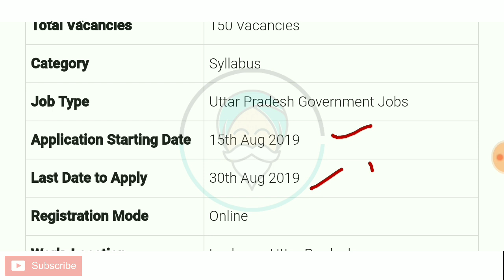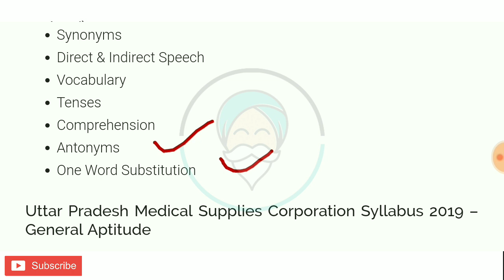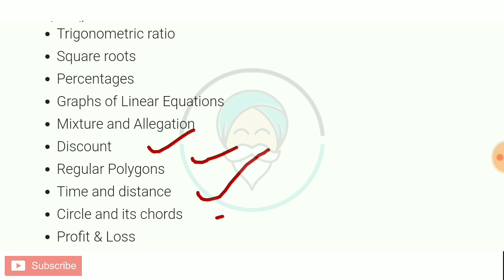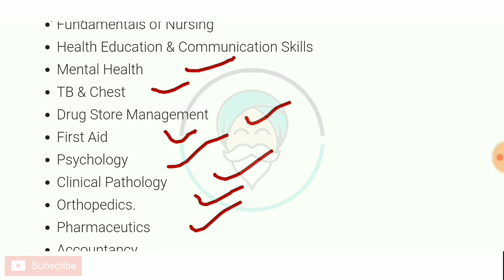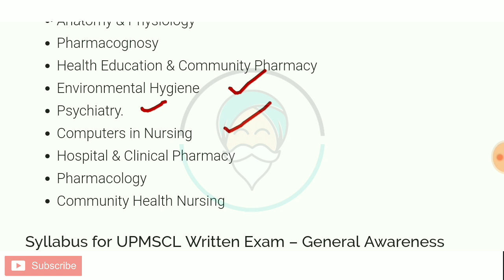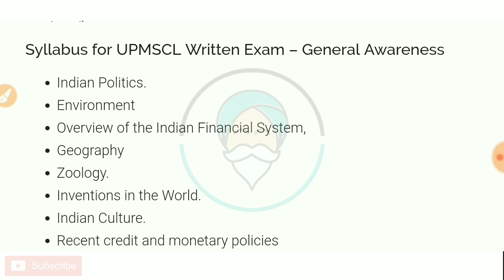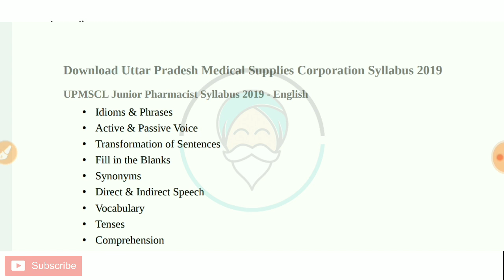UP Junior Pharmacist Full Syllabus 2019 | Uttar Pradesh Junior Pharmacist Full Syllabus 2019, UPMSCL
Uttar Pradesh Medical Supplies Corporation Ltd. (UPMSCL) invites online applications for the
position of Junior Pharmacist- Warehouse for its warehouse across Uttar Pradesh.

SSC, UPSC, BANK, UP POLICE, RAILWAY, TET, CTET, BIHAR POLICE, SSC GD, UPPSC, BPSC, MPSC, UKPSC आदि से संबंधित Government Job की जानकारी !

Latest Govt Jobs In September Month